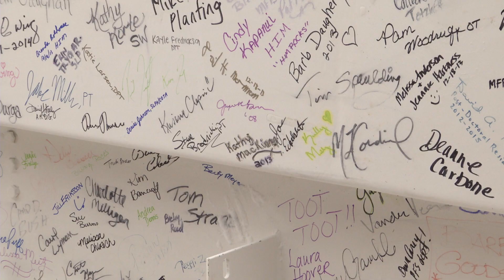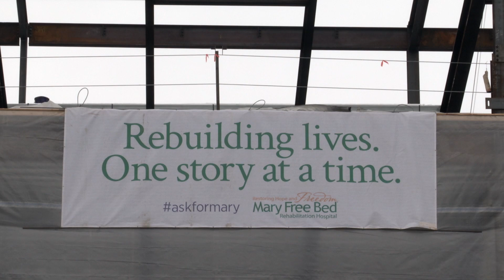Mary Free Bed Rehabilitation Hospital's Crowning Ceremony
Mary Free Bed Rehabilitation Hospital's Crowning Ceremony was held on 12-19-13. Check out this recap of our historic day!